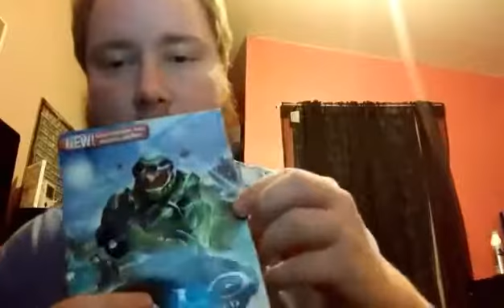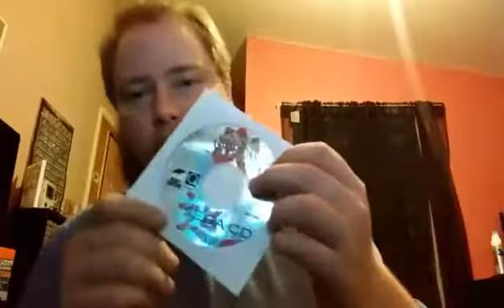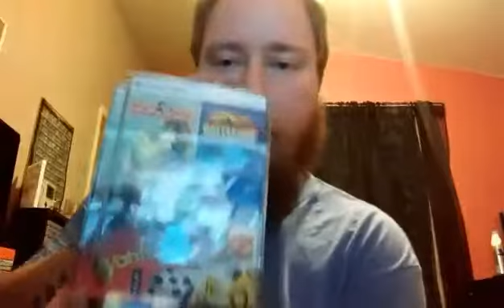Game Pickups w/TgtRick 10/17